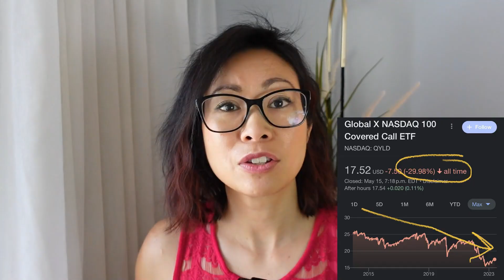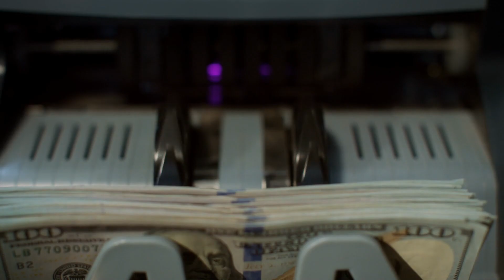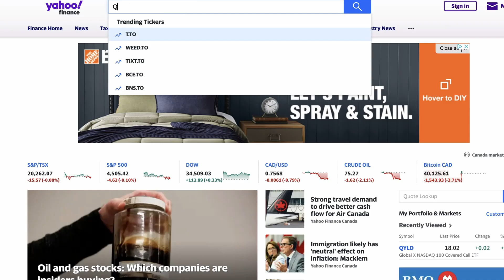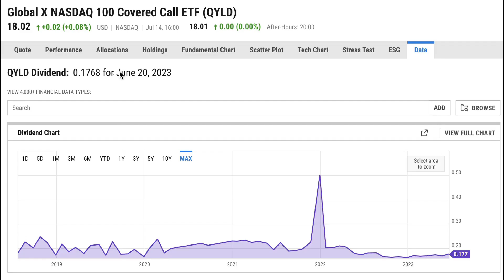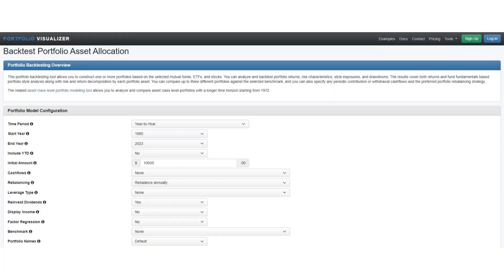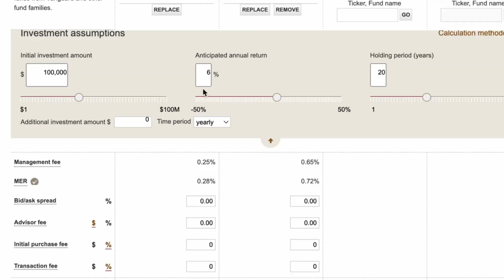Dangers of Covered Call ETFs (You need to watch for these 5 things)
► Sign up for my Waiting List for 2023 Cohort with in-depth Mentoring: Financial Freedom Accelerator Using Stocks for Canadians

Hey, its Tracy here. I'm a Canadian investor and mentor, specializing in stocks and residential real estate investing,  to help aspiring Canadian investors go from self doubt to confident with investing. Today, I share the misconceptions about covered call ETfs.  I share what to look for in Covered Call ETFs, the risks and what tools you can use to do proper quick research.    I also share why it applies to certain investors, when they might be right for you for covered call etfs.  This video is a must watch for Canadian investors and passive income investors.

About Tracy Ma, host of Financial Nirvana Mama:
I help Canadian investors, business owners, professionals who are action takers go from self doubt to confident in building multiple streams of income & wealth so that they can ultimately live their BEST LIFE.

I'm Canadian, former environmental engineer turned real estate & stock investor, featured in Huffington Post, Canadian Real Estate Wealth Magazine, AOL Finance and much more. But mainly I'm a wannabe dancer, fitness enthusiast and mother of twins.

My 1st 'aha moment’ was when I killed my student loans after slaving away at 3 jobs, 70+ hr weeks, and BURNING OUT.  I changed my life by investing in real estate & stocks while holding an engineering career, young family (twins) and life.   At 35, I built a 7 figure++ legacy so I left engineering + gov't golden handcuffs to live life on my terms.

My #1 goal is to help you GAIN time freedom using real estate, stocks & life hacks